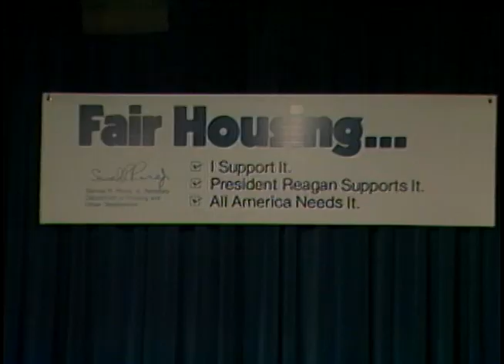President Reagan's Remarks Marking the Observance of Fair Housing Month on April 10, 1984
Full Title: President Reagan's Remarks at a White House Ceremony Marking the Observance of Fair Housing Month in Room 450, OEOB on April 10, 1984

Access Restriction(s):Unrestricted
Use Restriction(s):Unrestricted